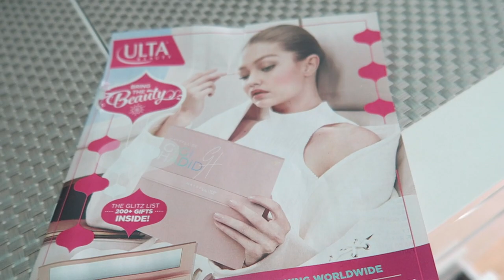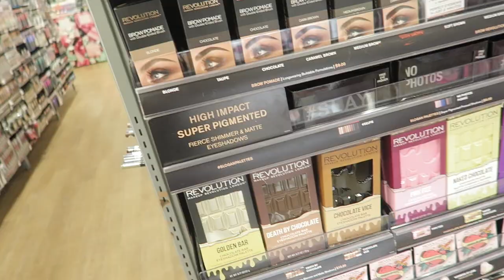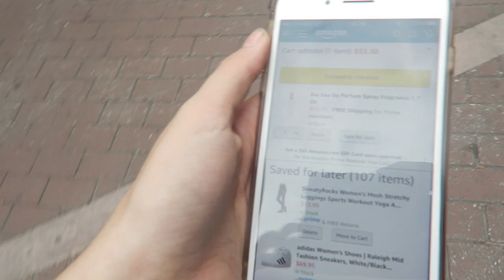Drugstore Eyeshadow Adventure At Ulta! FionaFrills Vlogs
Today an Ulta adventuring looking for the best eyeshadow palettes. You guys requested. So let me know what you want me to review first.

8TV
I’m in love with a new app! 8TV. I make 45 sec videos of some of my favorite makeup products — quick tips and why I like it. The cool part is the direct link to the product on Amazon to see it yourself. These are my own opinions!

Fiona

All Things Makeup
This is where All Things Makeup happens -- makeup tutorials, Get Ready With Me's (GRWM), makeup reviews and first impressions. And all my makeup favorites!

FionaFrills Vlogs
Living Out Loud Vlog is now FionaFrills Vlogs! I am still living it out loud and sharing my journey through life with all of you in this teen vlog. Posting just about every day, you'll see me travel between LA and the Bay Area; behind the scenes for my FionaFrills YouTube channel and auditions; daily hiccups in my life; going on hikes and outdoor adventures and travel; shopping; cooking; exercising; taking care of my pets and so much more.